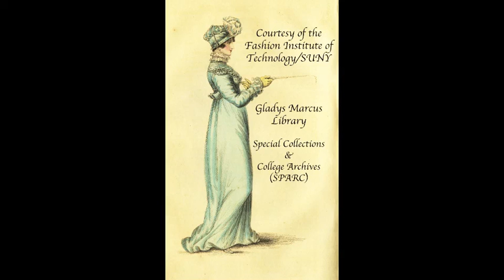Interview of Irving Rubinstein, Sr., 2 of 2 & Interview of Irving Rubinstein Jr., 1982 April & May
INTERVIEW DATES: 1982 April 23 & May 5

SUMMARY: Part two of an interview with Irving Rubinstein Sr., (Mr. Ruby, Sr.) of Braetan and Braefair, Inc. followed by a short interview with Ruby Sr.'s brother, Irving Rubinstein Jr., about of Braetan and Braefair's decision to work with the designer and milliner Adolfo. Interviews conducted by Mildred Finger on April 23 and May 5, 1982 at the Fashion Institute of Technology, NYC.

Interview with Ruby Jr. begins at 00:32:06:00.

SPARC ID: US.NNFIT.SC.FITA.3.20.4.9.1.16